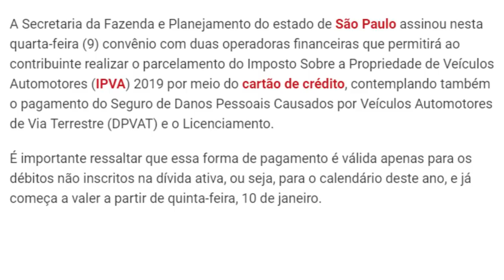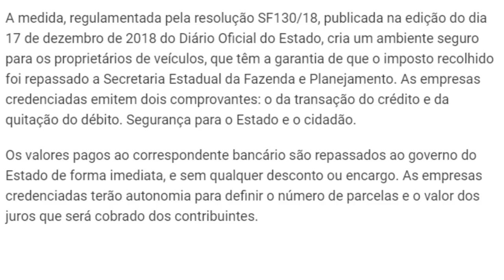💳PAGAR IPVA: PARCELADO NOS CARTÕES DE CRÉDITO VALE A PENA?🤔💰💰